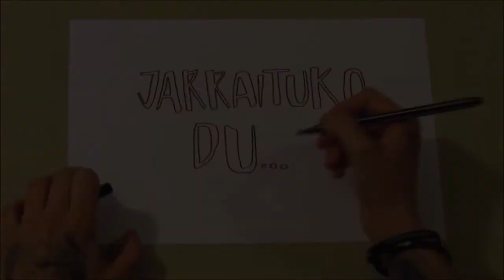Historias de convivencia Elkar bizitzako istorioak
Vídeo para promover la convivencia y desmontar los rumores hacia las personas de origen extranjero. Versión subtitulos en castellano

Una producción elaborada por la asociación Colombia Euskadi, con el apoyo del Ayuntamiento de Vitoria-Gasteiz y la Diputación Foral de Alava